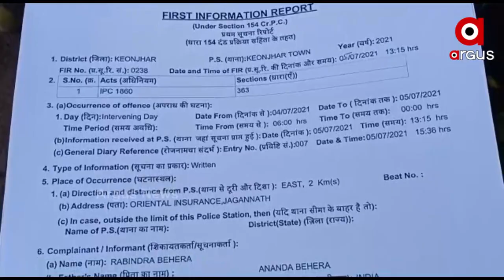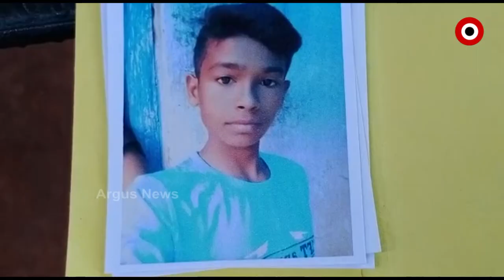ପୁଅର ଫେରିବା ବାଟକୁ ଚାହିଁ ଚାହିଁ ମାଆ ଆଖିରୁ ଶୁଖୁନି ଲୁହ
ଚାହିଁବସିଛି ପୁଅ ଫେରିବା ବାଟକୁ। ଏନେଇ ନିଖୋଜଙ୍କ ପରିବାର ଲୋକେ କେନ୍ଦୁଝର ଥାନାରେ ଏତଲା ଦେଲେଣି। ମାତ୍ର ଦିନ ପରେ ଦିନ ଯାଉଛି, କିନ୍ତୁ ପୁଅର ପତ୍ତା ମିଳୁନି। ନିଖୋଜ ପୁଅକୁ ଫେରାଇ ଆଣିବା ପାଇଁ ଆକୁଳ ନିବେଦନ କରିଛନ୍ତି ପରିବାର ଲୋକେ।